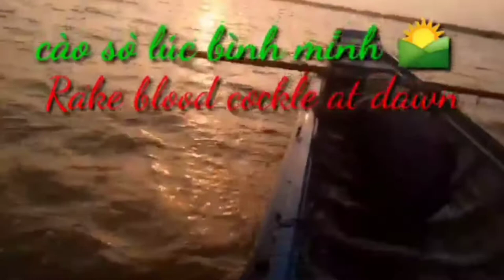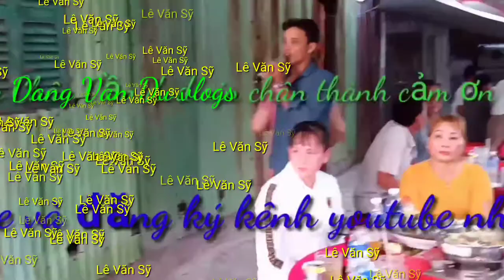Đường về hai thôn_nghe cảm động quá,giọng hát miệt vườn rất hay Lê Sỹ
Các bạn ơi nghe nhạc bolero miễn phí nhé, ca sĩ miệt vườn 👨‍🎤nghe xúc động lòng người, ca sĩ hát đám dỗ cũng hay.miền quê miền tây 🌾hay hát đam dỗ, đám cưới 👰góp phần đông vui,các bạn ủng hộ mình nhé